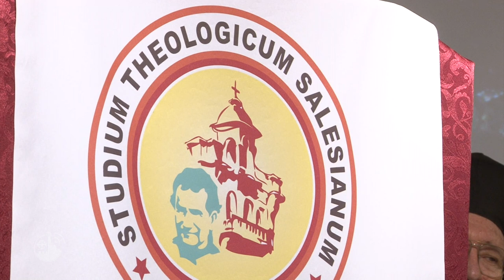Salesians from various countries ordained deacons in the Holy Land